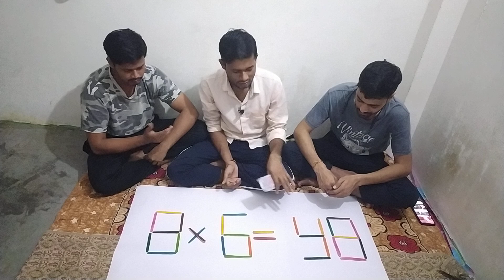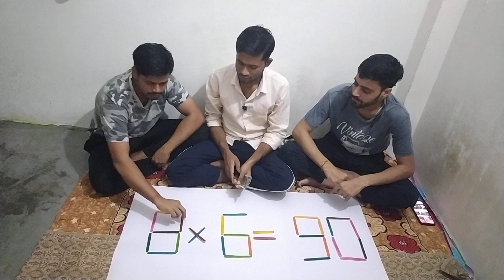new Math Puzzle Brain testing question 🤓🤠🔥